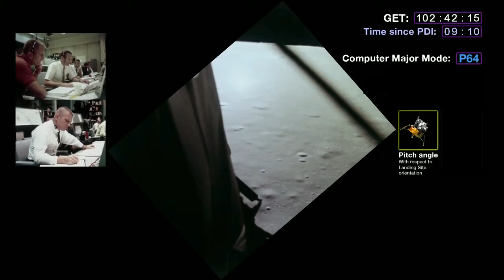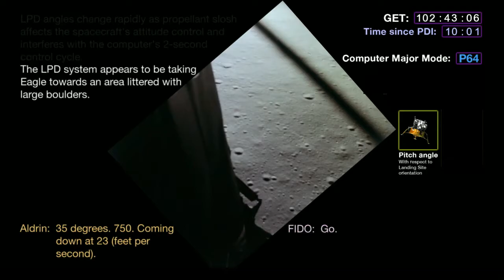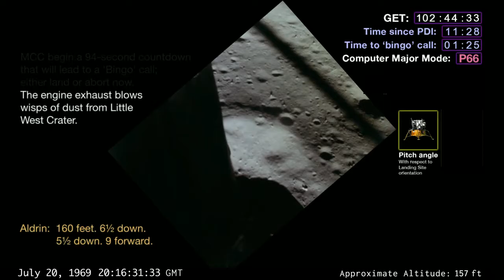Apollo 11 final descent and landing with telemetries and alarm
Remixed version of video from ALSJ, with added audio maybe not existent onboard... but dramatically enhancing the suspense!
Also added lights and texts for alarms and calls. Telemetries got from an official videoreconstruction from NASA.